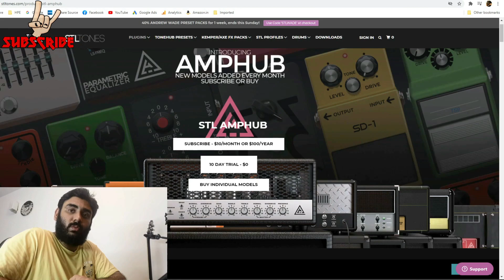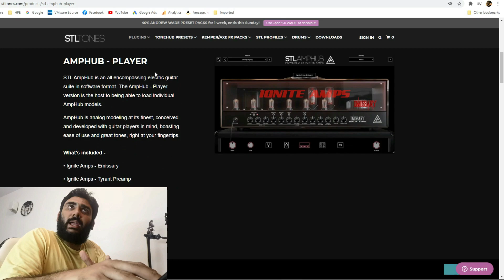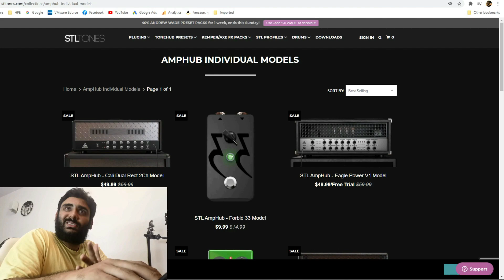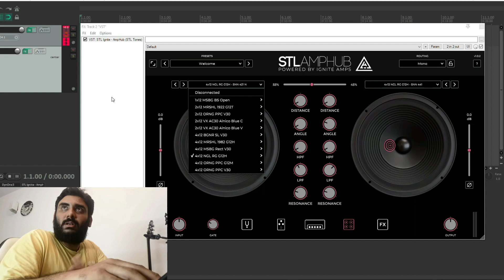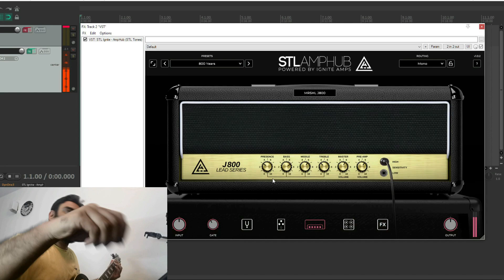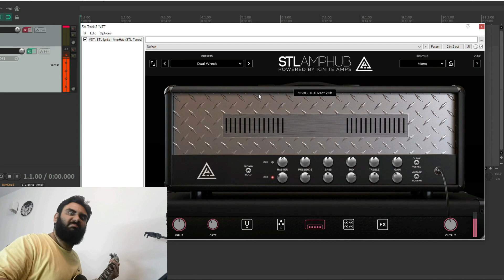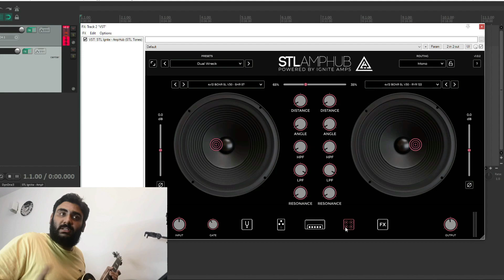$800 worth ampsims for Rs.750 per Month? | TUGGtv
In a Mix : 0:00
 (Powerwolf Cover)
Overview & Offering: 3:09
 (Review starts here)
UI & Presets: 5:17
Amp Samples: 8:16

$800 worth of ampsims for as low as $10/month (Rs. 750 p.m). Yes, you are paying more constantly and do not own it perpetually. But is it a fair trade for how easy it is on your pocket?

This video was done to also serve as a reference for tone work done with @STL Tones amphub. Here is the detailed discussion and tone samples (which is also why its shortened).

From the album blessedandpossessed by @Powerwolf Official we own no rights to this song, just having some fun and paying tribute...So keep calm YouTube, and don't copyright us ya greedy b@$t@rd$